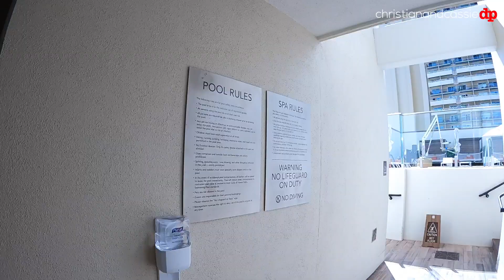Charlie by MZ Swim Thong in PUBLIC! #7.5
I did a thing.  Wore my new Charlie thong at a crowded pool.  Fortunately I had my girlfriend and supportive friends rallying for me!  Next goal is to jump in the pool.